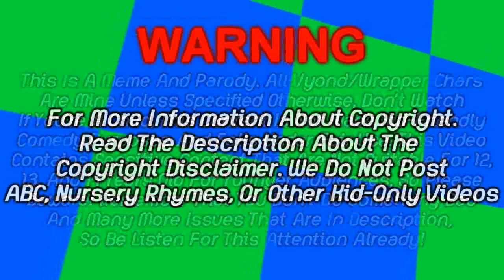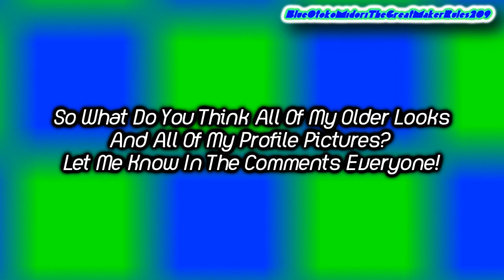(Rated: G) My Evolution Of All Of My Older Avatars And All Of My Profile Pictures! (2020-2023)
Read Description:
I Am so sorry for not making
this thumbnail, since i was too lazy
but oh well. Here Is My Evolution All Of My Avatars And Profile Pictures
All Of My Old Voices That I Use That Past,
Sadly I Don't Use My Old Avatars On 2023
So I'm Still Use My Look On 2023,

Obstacle Course - Yoshi's Island Super Smash Bros. Ultimate